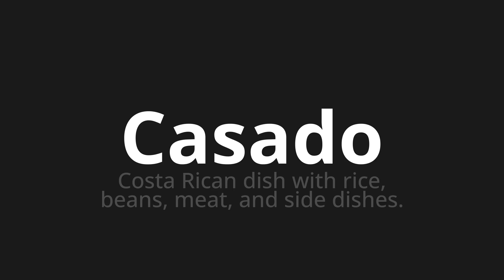How to pronounce Casado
Master the Pronunciation of 'Casado Which Means married' - which means : Costa Rican Dish With Rice, Beans, Meat, and Side Dishes. 📝 with @PronunciationSpanish 🎓🗣️ - [Your Guide to Spanish]

Learn to pronounce 'Casado' perfectly in Spanish with our easy and engaging tutorial by @PronunciationSpanish! 📖📽️ In this comprehensive video, we provide you with native speaker examples 🗣️👂 and phonetic breakdowns 🎵 to ensure you get the pronunciation just right.

How to say Married in Spanish